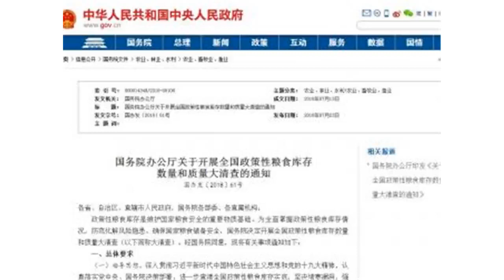全国多地粮库传言失火 均否认与粮库大清查有关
华夏时报（chinatimes.net.cn）记者吕方锐陈锋北京报道7月23日，国务院办公厅发布《关于开展全国政策性粮食库存数量和质量大清查的通知》（下称“通知”），之后出现了全国多地粮库失火的传言，包括黑龙江林甸、河南焦作和江西贵溪的中央储备粮直属库。另外，一张吉林省粮食局的火灾事故情况通报截图也出现在网络上。此前《华夏时报》记者独家证实了截图真实性，获悉7月29日上午8点，吉林省洮南市大通粮食储备库（下称“大通粮库”）收纳仓1号廒间发生火灾。另外经记者核实，已确定中央储备粮焦作直属库（下称“焦作粮库”）火灾属实。不过吉林省粮食局工作人员否认了本次火灾与通知的关系。按照通知要求，2018年下半年，将在安徽、福建、江西、河南、湖北、湖南、广东、贵州、陕西、甘肃10个省，每省选择2个市(州)先行开展清查试点。大通粮库所在的吉林省并不在清查试点省份中。而焦作粮库的火灾时间为3月31日，早于通知发布时间。另外通知要求，2019年5月底前，由省级人民政府统一组织，各地市级人民政府开展普查。中国储备粮管理集团有限公司（下称“中储粮”）一名工作人员向《华夏时报》记者否认了黑龙江林甸和江西贵溪两地中